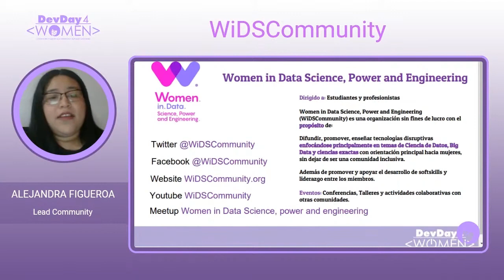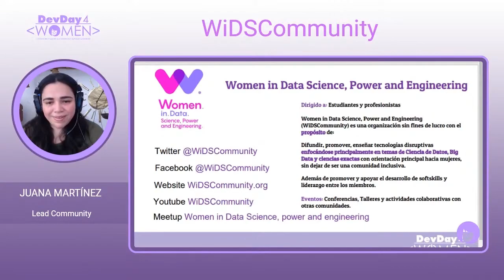Presentación de comunidad: WiDSCommunity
Women in Data Science, Power and Engineering (WiDS Community) es una organización sin fines de lucro con el propósito de:

Difundir, promover, enseñar tecnologías disruptivas enfocándose principalmente en temas, Ciencia de Datos, Big Data y ciencias exactas con orientación principal hacia mujeres, sin dejar de ser una comunidad inclusiva.